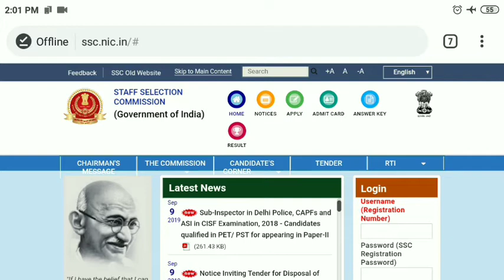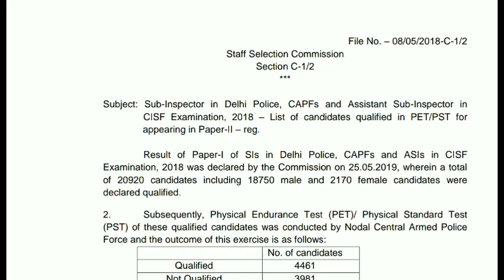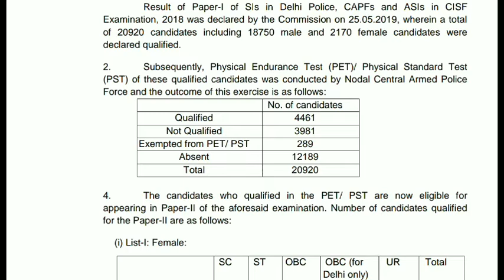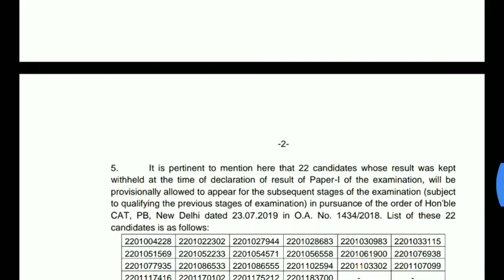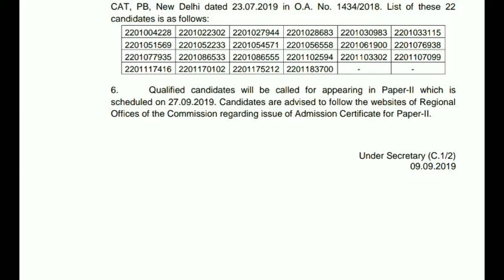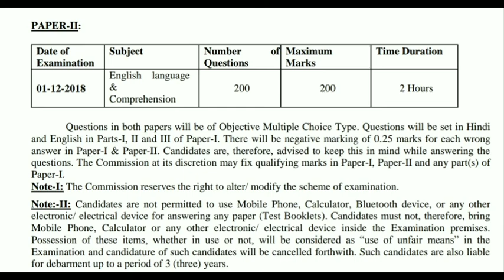SSC CPO SI & ASI 2018 PST/PET Result Out & Shortlisted for PaPer-2.